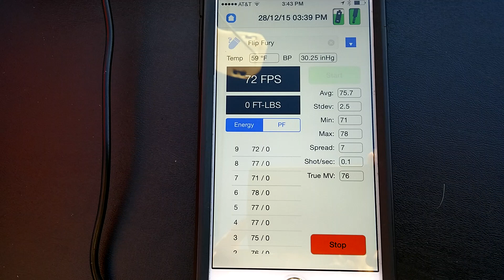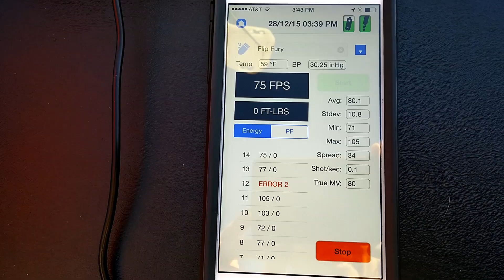Flip Fury First Thoughs & Chrono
B.F.U. gives his first impressions and a quick chrono test of the Flip Fury.
Detailed Chrono numbers and more initial thoughts on the blog